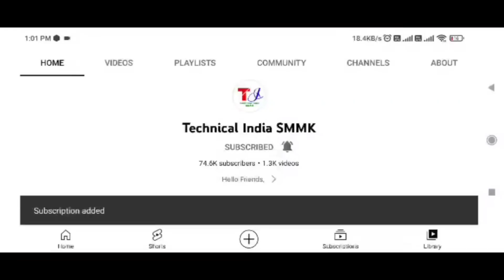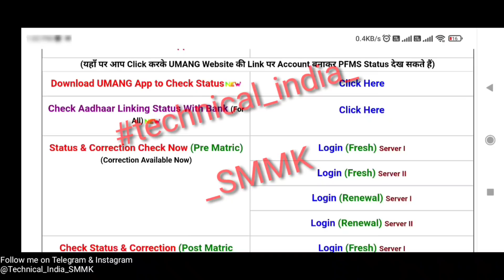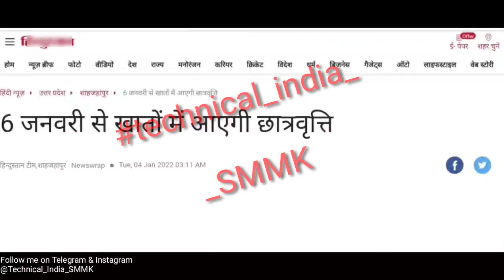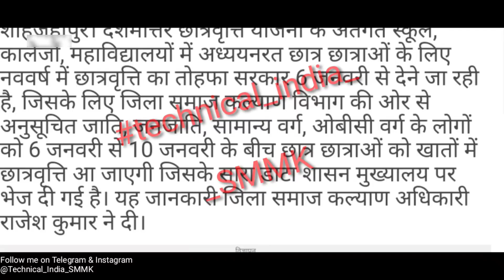5 दिन के अंदर आजाएगी Scholarship 😍 | UP Scholarship इस Date से आएगी | UP Scholarship Correction 2021